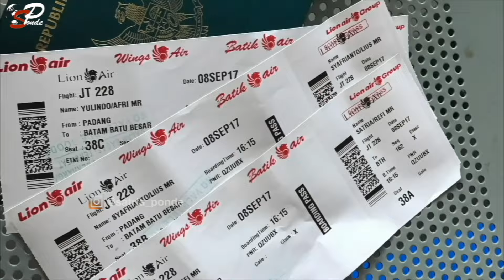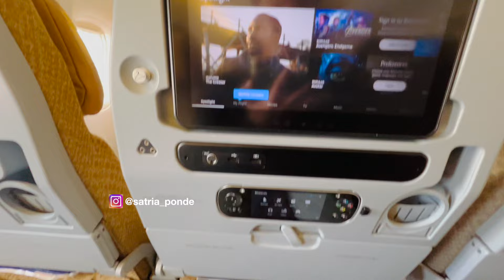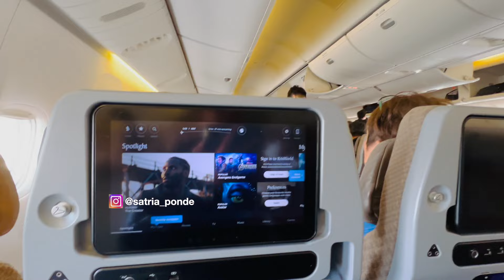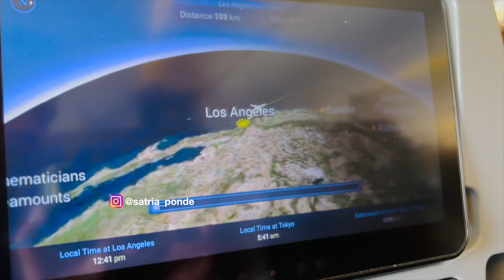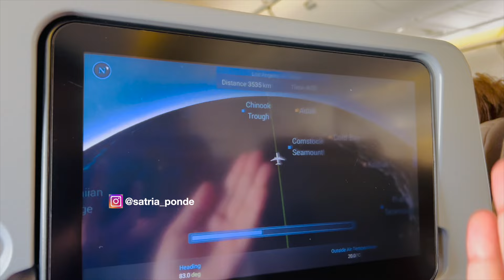TOKYO..Pertama Kali Terbang Dari Amerika Ke Asia Lewat Samudra Pasifik